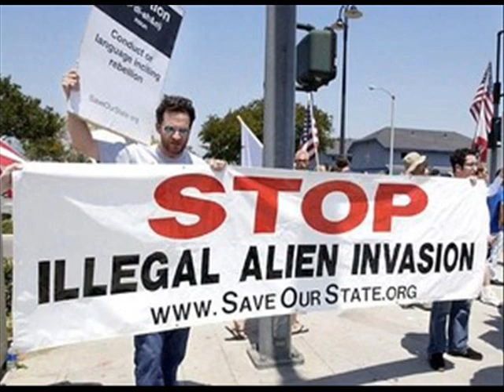Who Cares KOL Seacrest Maroon 5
Deadair Dennis talks about Kings of Leon getting pooped on by birds, Ryan Seacrest and Julianna Hough, and Maroon 5's decision to boycott plaing in Arizona. Listen to the Jackson Blue show on Z104.3 in Baltimore, MD every morning